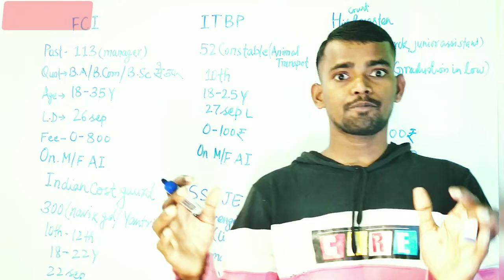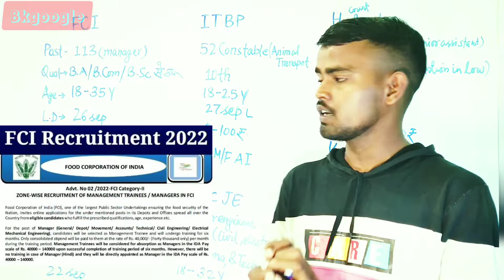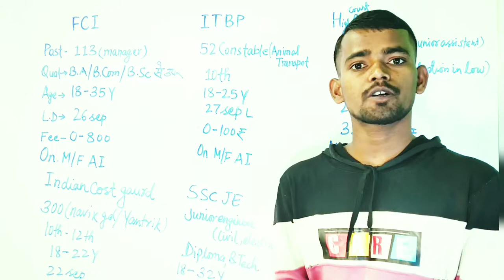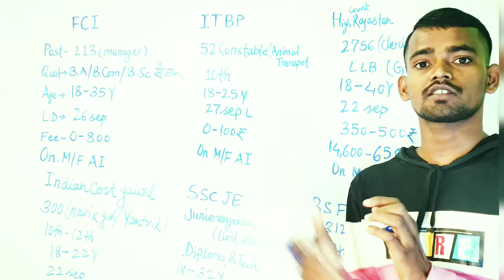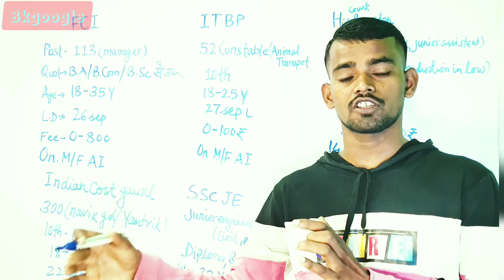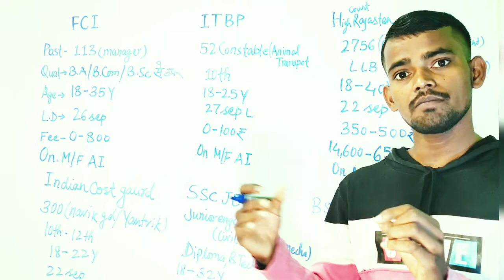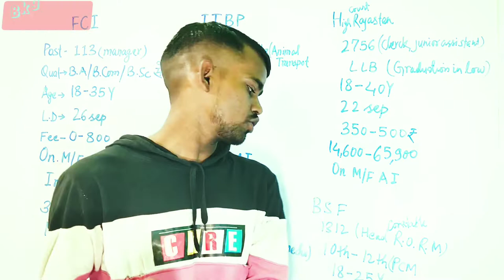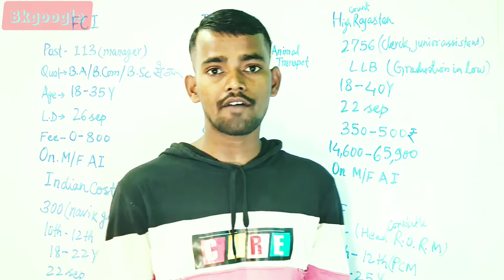Employment News Of This Week।Rojgar Samachar। Goverment Jobs 2022।Ssc Vacency।News।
Bsf radio operator new vacancy 2022
रोजगार समाचार सरकारी नौकरी
Jobs september 2022
Rojgar samachar
Jobs September
Upcoming jobs
Sarkari result
Ssc vacency
Bkgoogle
Ssc je new recruitment 2022
ssc je
News
Rojgar samachar September

Bkgoogle 🚀

My telegram Bkgoogle link

I'm on Instagram as @bablukumar.mahto.967. Install the app to follow my photos and videos.

If you like the video please hit the like button and also share the video to your whatsapp group and social media platforms and please don't forget to give your valuable comments below the video that will motivate me and help me in improving the content quality of my videos .